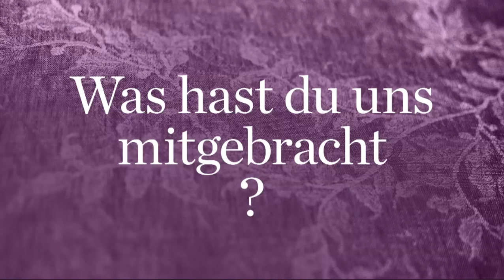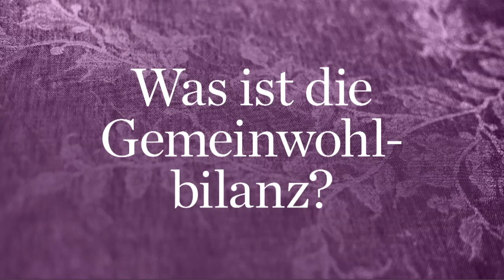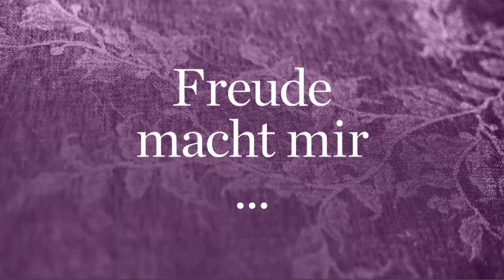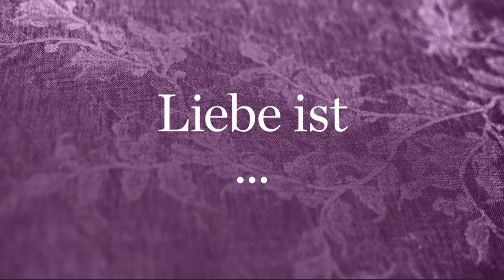Christian Felber (Gemeinwohlökonomie Pionier und Poltikexerte) & Johannes Gutmann in der "Tee-Zeit"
Christian Felber, Politikexperte, Autor und Gründer der Gemeinwohlökonomie  & Johannes Gutmann von SONNENTOR unterhalten sich in der Tee-Zeit in Sprögnitz über Alternativen zum derzeitigen Wirtschaftssystem, TTIP und Konzernherrschaft. Ein sehr inspirierendes Gespräch dass zum Nachdenken anregt.